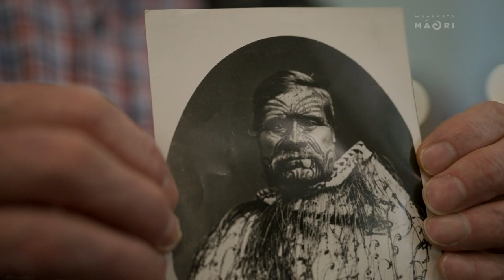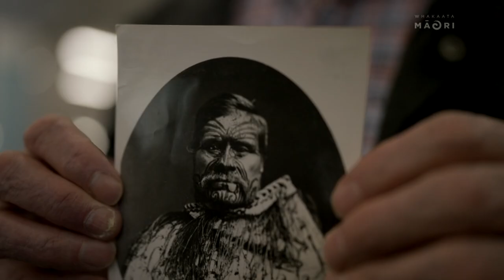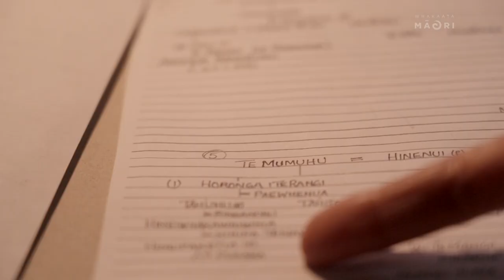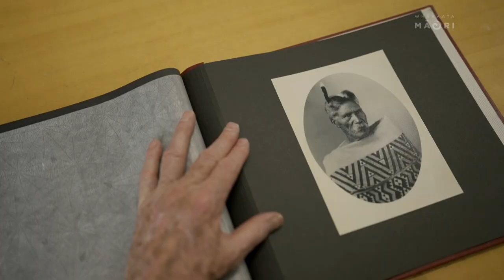Pākehā man dedicates the last few decades to learning Māori Whakapapa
Napier-based historian Patt Parsons has made it his life mission to learn about Māori whakapapa. He's also not Māori. Why did he do this? Kirsty Babington with this interview.